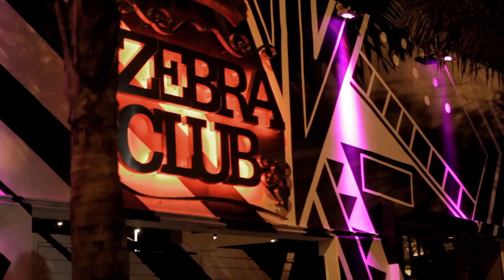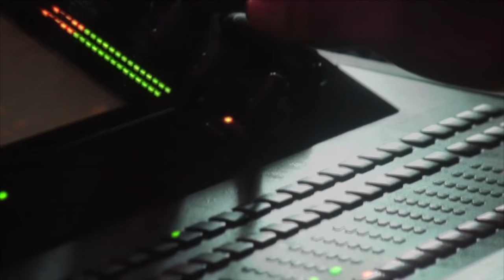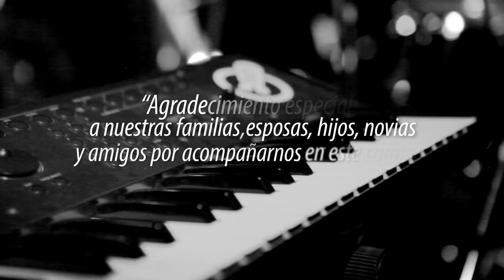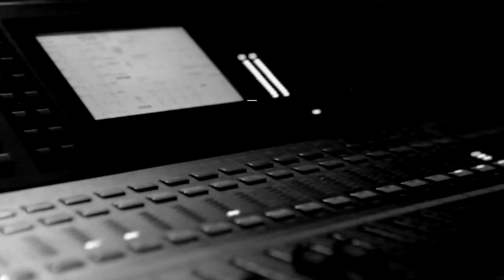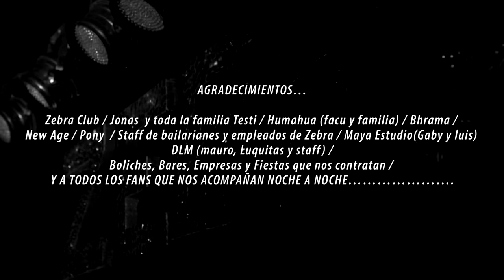TO.P.T en vivo Zebra Club 2016 - DVD - Show completo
Dvd del show de TO.P.T en vivo 2016 en ZEBRA CLUB - CARLOS PAZ (29/01/2016 - villa carlos paz)